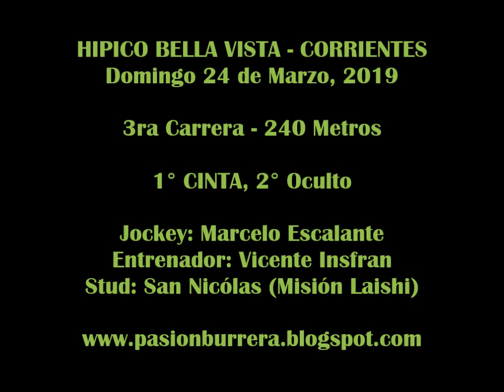CINTA, Bella Vista (24-03-19)